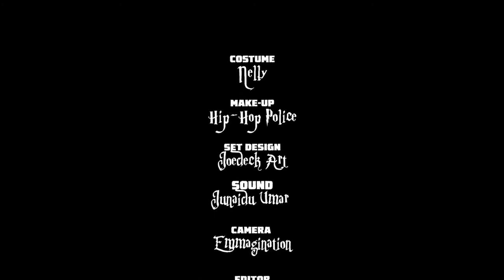FREIIBOI WORLD EPISODE 10 tare da walin Kano. original 2022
Talent plus Talent show with the upcoming artist specialized in various profession.